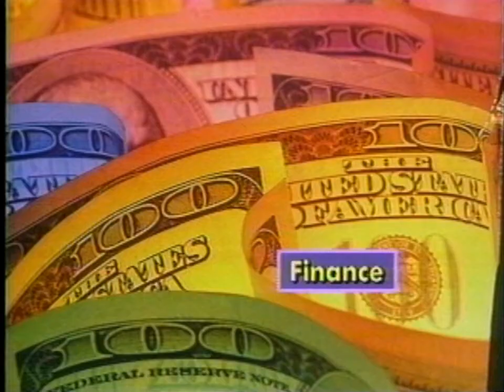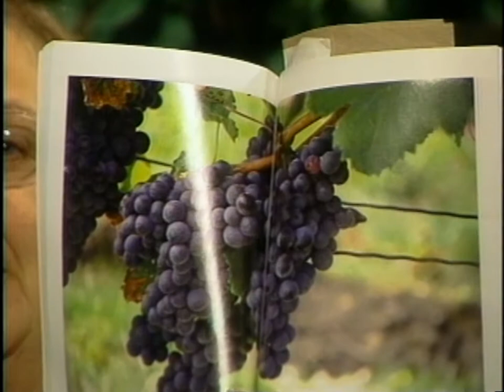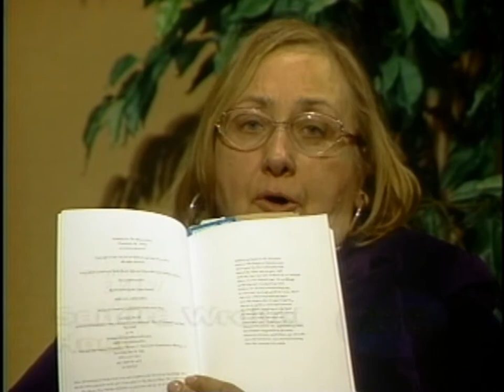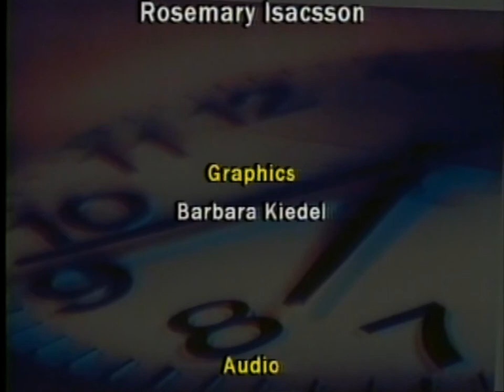Practical Talk Time II - Wine Making in Connecticut Today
Sandra Wrobel of Practical Talk Time interviews Eric D. Lehman and Amy Nawrocki, authors of A History of Connecticut Wine. The discussion centers on winemaking in the state since 1978. The show airs Tuesday nights in the Danbury area on Comcast 23.